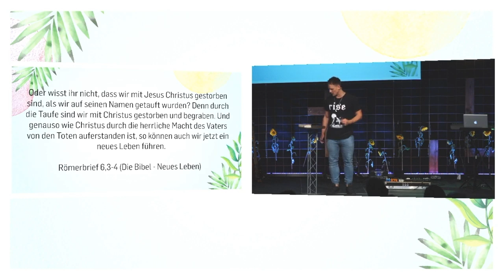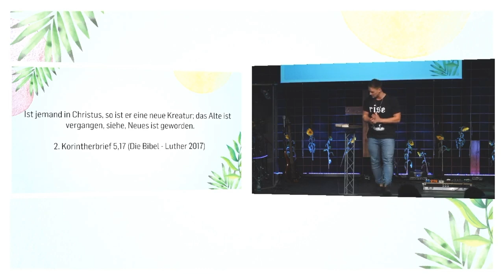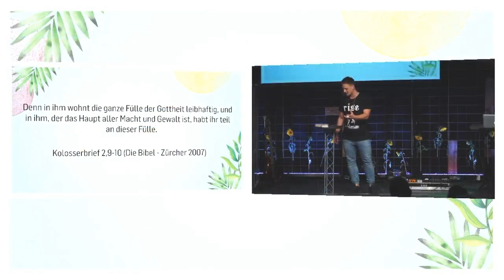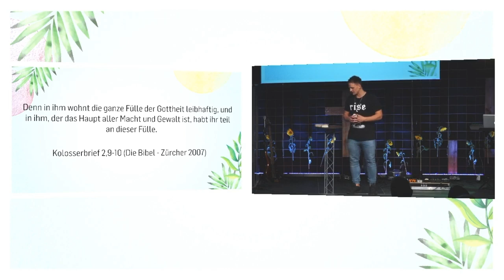Summer Celebrations - Ich in Jesus (David Rominger | ICF Singen/ICF VS)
Jesus verändert dich nicht nur, er macht dich komplett neu. Es geht darum, dass Du in Jesus bist, der Heilige Geist in dir ist und ihr gemeinsam für den Vater seid. Diese Predigt ist eine Anhäufung von Offenbarungen von biblischen Wahrheiten, darum sei auf eine Transformation gefasst.

Bibelstellen:

Johannesevangelium 3, 3-7
Römerbrief 6, 3-4
2. Korintherbrief 5, 17
Kolosserbrief 2, 9-10